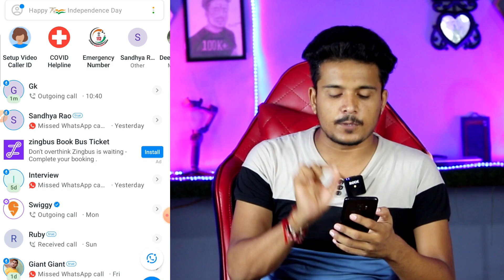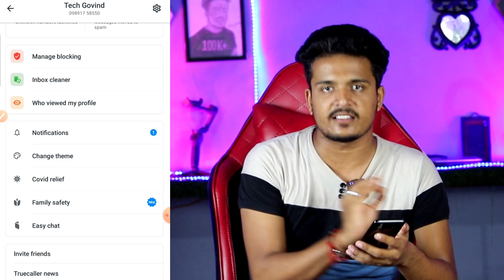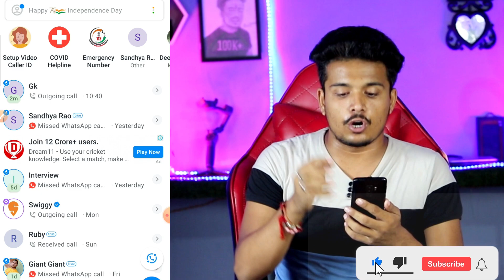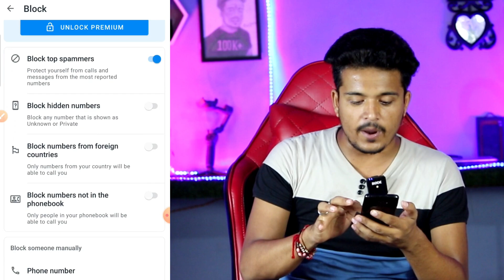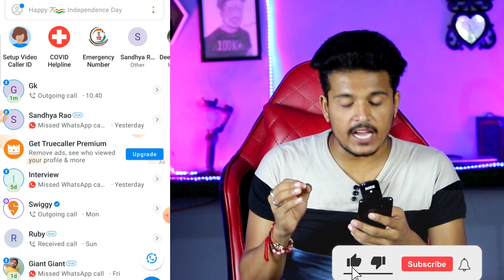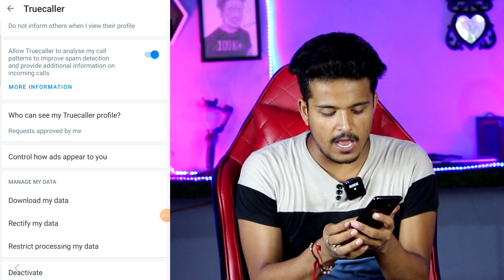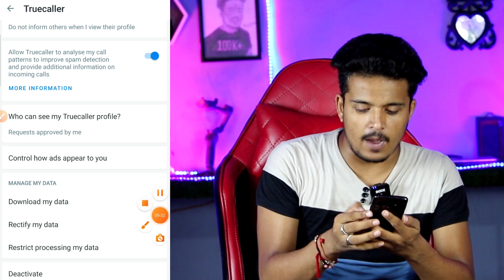Truecaller चलाते हो ये नई ट्रिक सिखलो वरना आपकी details कोई ? भी देख सकता है Amazing Hidden Trick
Truecaller चलाते हो ये नई ट्रिक सिखलो वरना आपकी details कोई ? भी देख सकता है Amazing Hidden Trick  truecaller app ko kaise use kare  | truecaller settings  |  how to use truecaller app

00:00 Intro
00:38 First Trick
01:32 Second Trick
04:05 Third Trick
05:16 Fourth Trick

 truecaller last seen hide
 truecaller hidden features
 truecaller settings
 truecaller ki sabhi a to z settings
 truecaller trick 2022
 truecaller setting
 truecaller app tutorial
 tech govind
 truecaller app all settings
 truecaller app new settings
 truecaller new features 2022
 secret truecaller tricks
 truecaller tricks
 truecaller kaise use kare
 truecaller tricks 2022
 truecaller secret tricks
 truecaller all setting 2022
 truecaller hidden setting